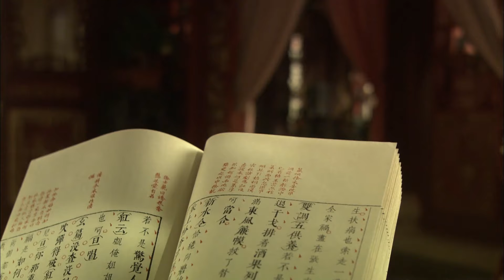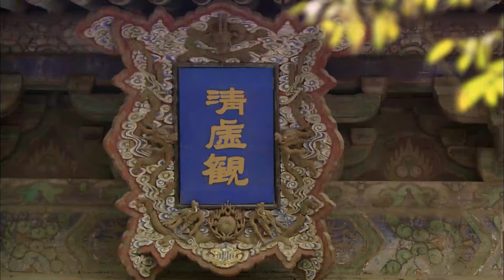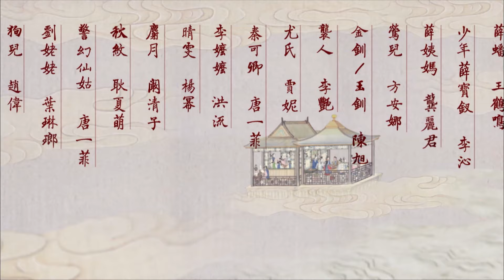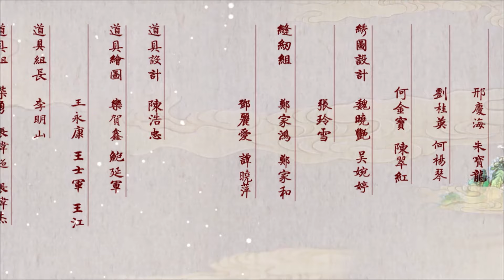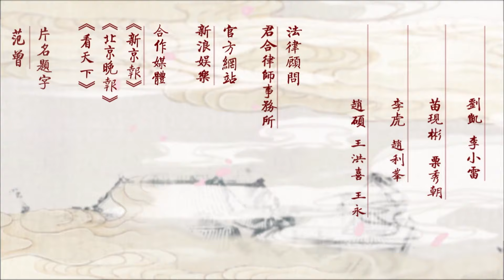【古装电视剧 】观园弄13 She's Got No Love丨封建社会末世大家族由盛转衰的的过程中，各种人性世态及种种无法调和的矛盾！杨洋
封建时期四大家族，在大观园内尽享泼天财富，却不知富贵终有尽，兀自沉湎于纸醉金迷之中，不愿苏醒。荣国府，含玉而生的公子哥与好姐妹们无忧无虑地成长，吟诗作赋，猜谜烹肉，兼带诌些感时伤怀的矫情文字。他与林妹妹两小无猜，互有所属，然几番试探，倒惹得误会连连。
繁花烂漫、歌舞升平的大观园，锁不住那心底的寂寞，护不住那嫩蕊芳沁，儿女情长何处寻，生离死别自悲吟，一任如花美眷为暴风雨摧残凋零，好一似食尽鸟投林，落得白茫茫大地真干净……